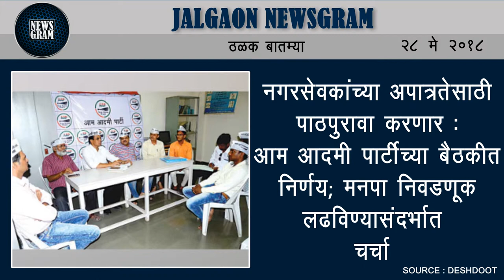Jalgaon Newsgram | Jalgaon News | Today's News Headlines | 28 May 2018